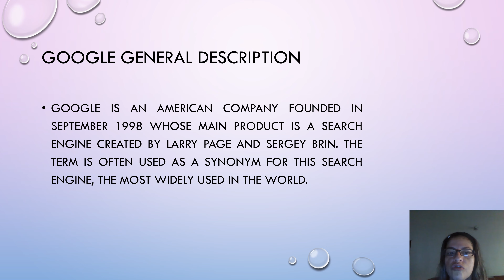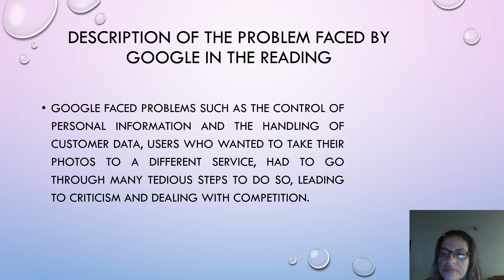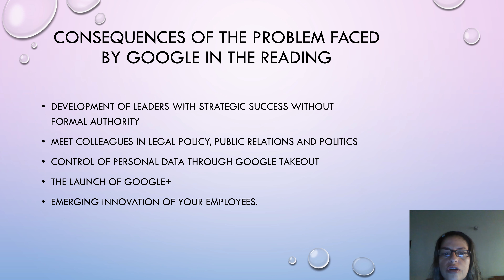Phase 3 Strategic Management Mayra Castellanos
Problems and consequences of google in its beginnings